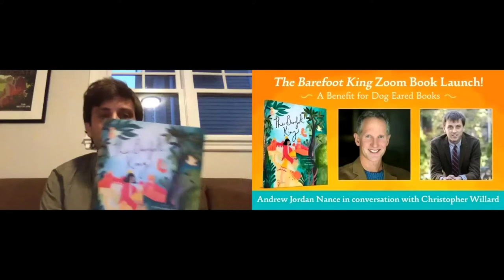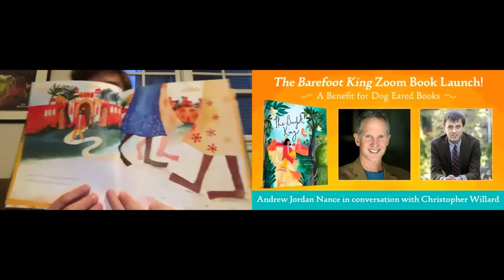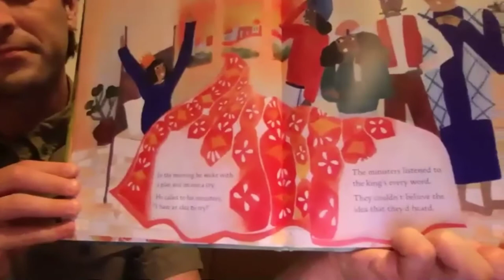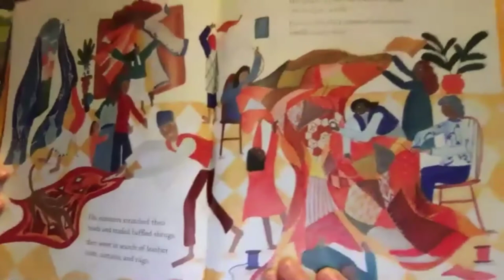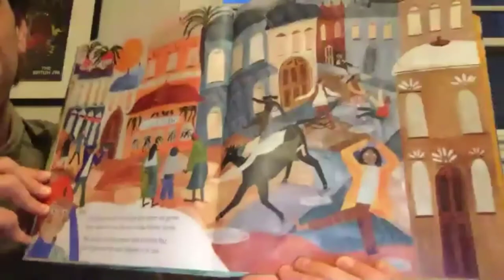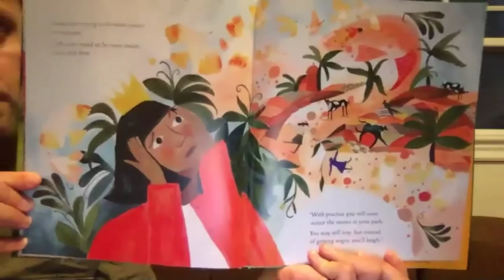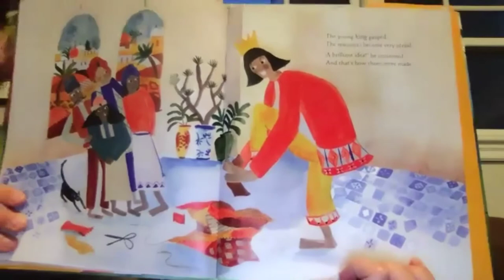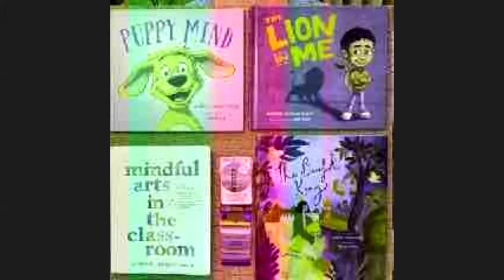The Barefoot King Launch with Dr. Christopher Willard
Psychologist & author Dr. Christopher Willard virtually sits down with author Andrew Nance to discuss mindfulness and then Andrew reads from "The Barefoot King", followed by a Question and Answer session.